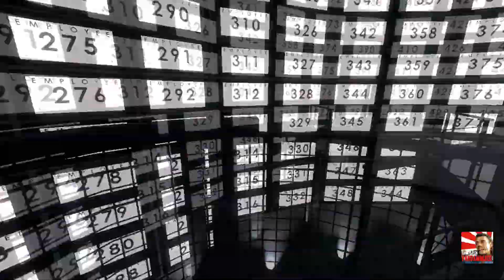The Stanley Parable| Posible Final #3 (HD1080p)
Final alternativo #3 de los muchos finales que hay. Verlos todos, pues son muy cortitos.